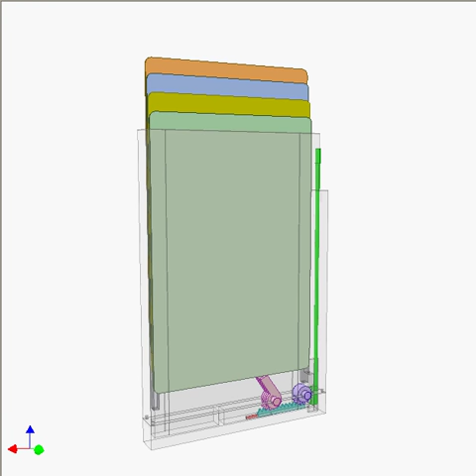Credit card box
Push green rod to raise the cards in a stair step manner.
Key factor: pink combined cams that are driven via rack-pinion drive.
The box bottom is detachable to ease the assembly.
Red spring brings the mechanism to initial position.
This video was made on request of a YouTube viewer.
Device for positioning the green rod (similar to the one used for ballpoint pens)
is not shown. Its reference video: